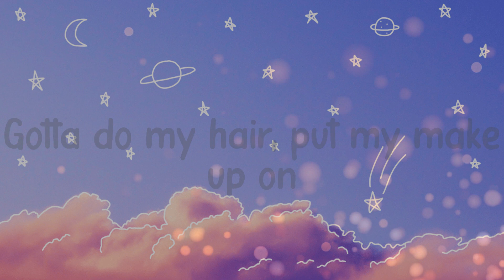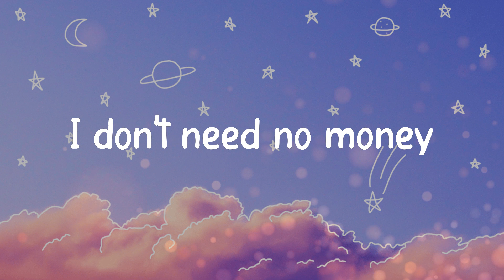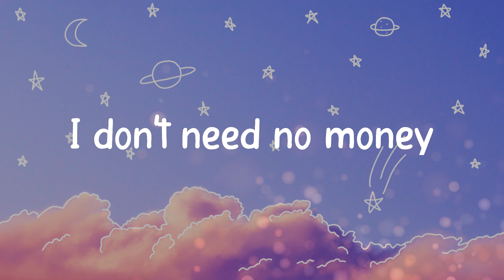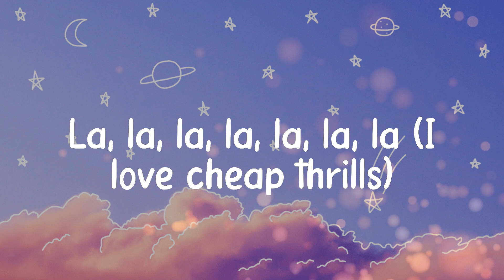🐈 Sia - Cheap Thrills (Lyrics) 🐈